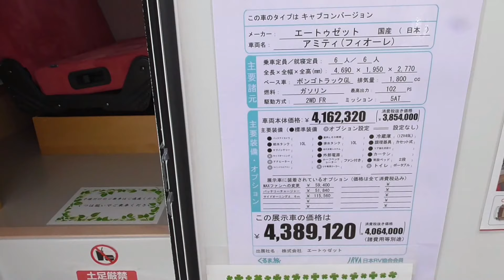キャンピングカー キャブコン アミティ フィオーレ エートゥゼット camping car japan 2018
ロータスRVのキャブコンバージョン「AMITY Fiore(アミティフィオーレ)」。万博公園で開催されたアウトドアフェス2018から。

MAZDA BONGO TRUCK GL custom AtoZ modified 'AMITY Fiore' at World Expo Park in Osaka, Japan.